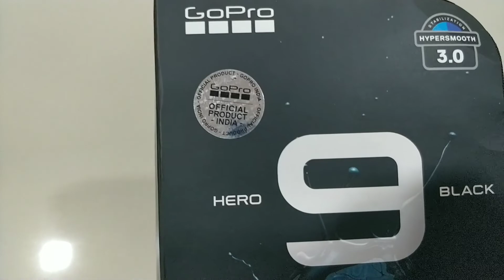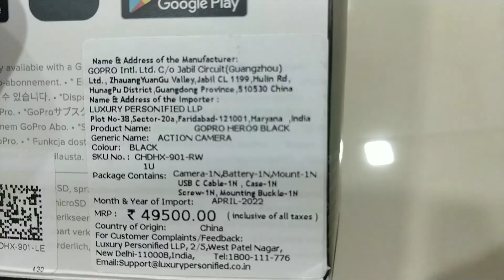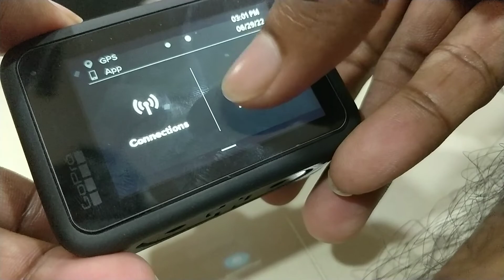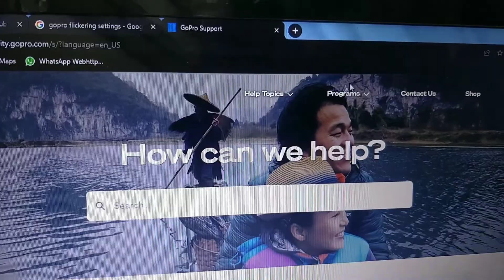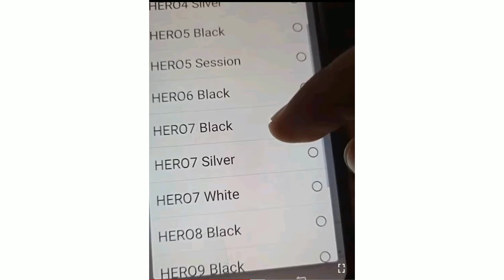HOW TO CHECK YOUR GOPRO IS REAL OR FAKE ?? EASY STEPS TO IDENTIFY IN TAMIL | SIMBU VLOGS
Explaining to check gopro is real or duplicate in tamil